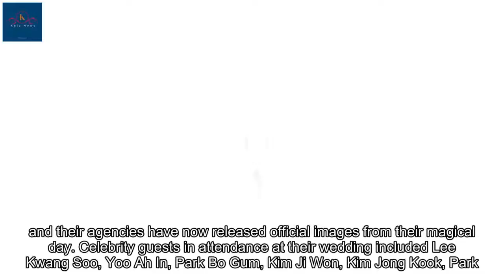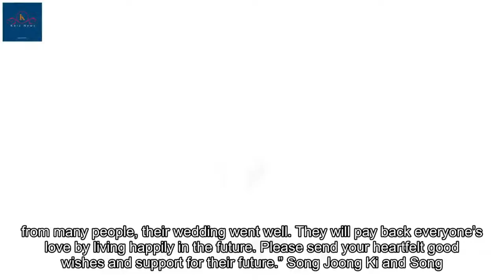Song Joong Ki And Song Hye Kyo Release Gorgeous Wedding Photos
News FootBall is a channel that provides the latest information on major tournaments such as the Premier League, the Spanish National Football League, the Bundesliga ... and the news of the famous football teams.